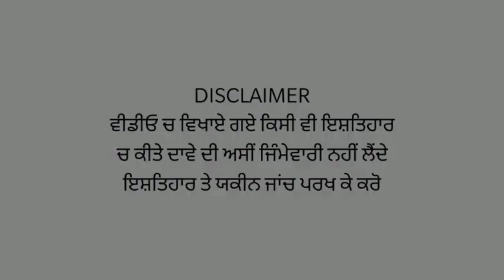Moga ਚ ਛੱਪੜ ਚ ਡਿੱਗੀਆਂ ਟੱਬਰ